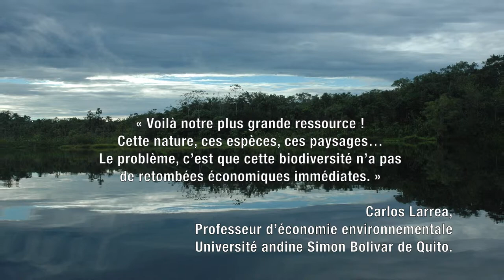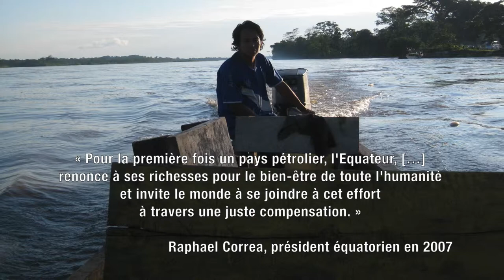Yasuni : un projet inédit pour un lieu unique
Textes et photos de Lise Barnéoud